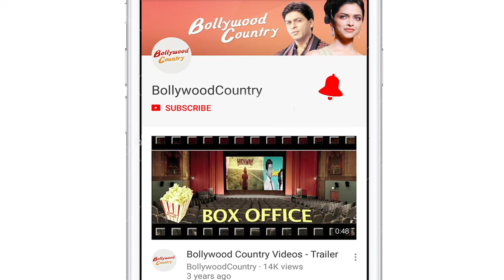Ishaan- Janhvi & Karan -Madhuri brings “Dhadak” MADNESS on Stage-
Ishaan Khatter and Janhvi Kapoor are in full promotional spree for their upcoming film “Dhadak”. Now, recently Ishaan and Janhvi went to promote their film on Dance Deewane along with Karan Johar, which is Judged by “Dhak Dhak” girl Madhuri Dixit and Dhadak director Shashank Khaitaan. Ishaan and Janhvi spread Dhadak magic on the stage as both danced with the contestants of the show.